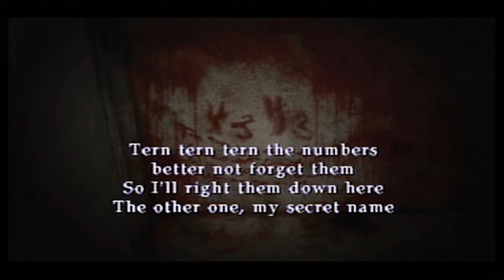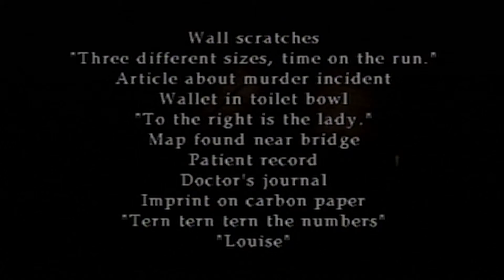Silent Hill 2 - Episode 12 "Kool-Aid Man" PlayStation 2 Full Walkthrough Gameplay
I would say it would be more fun if he were part of this game but, he'd probably be some nightmare version.